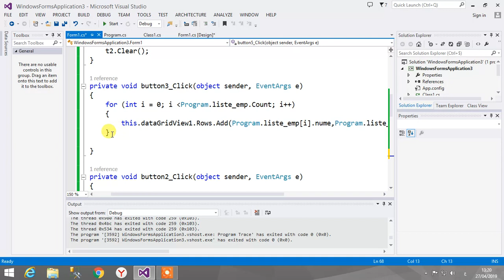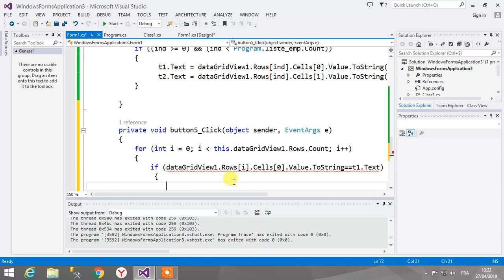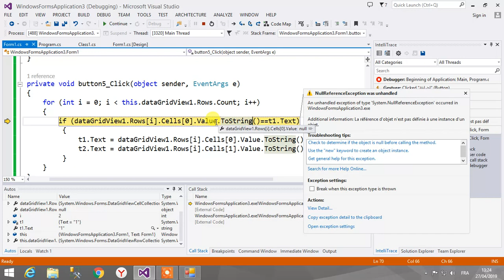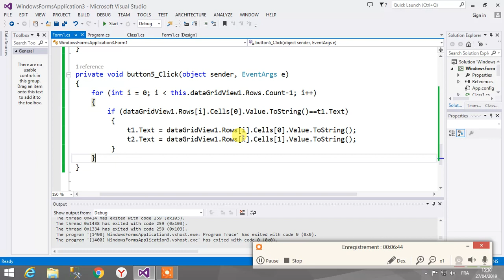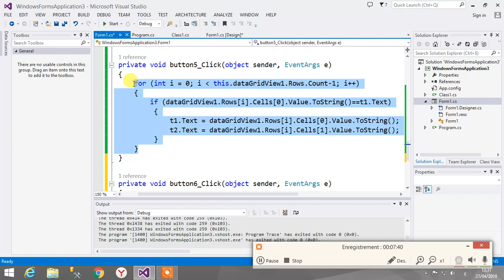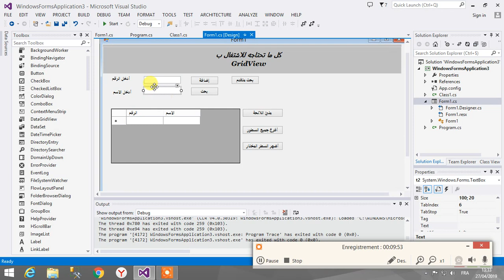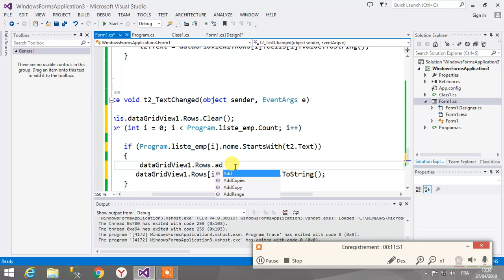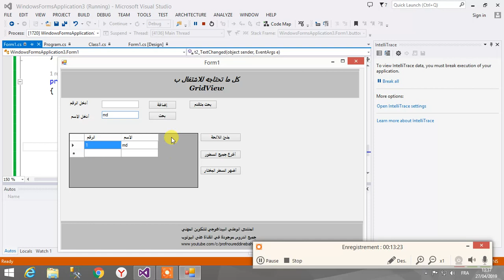C# ....démo 117 ...Programmation Interfaces GRAPHIQUES ...DataGridView Partie 3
DataGridView     كل ما يتعلق ببرمجة